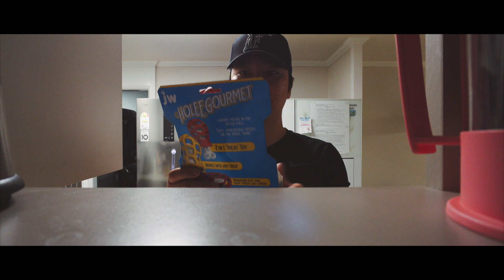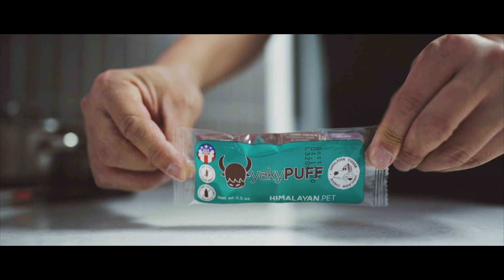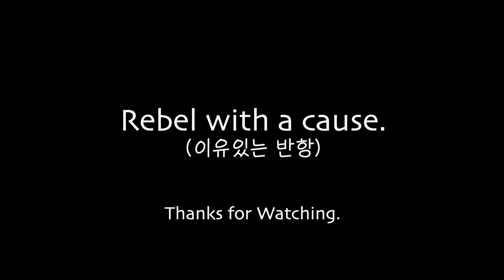Rebel with a cause. (이유있는 반항) l [ Sony A7III ] ; 래브라도_자비, 올드잉글리쉬쉽독_아우 [ EP 105 ]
말썽은 부리지만 착했던 아우!!!
사춘기 아우가 드디어 반항을 했습니다!
모든 일에는 원인과 결과가 있는 법!!!

Name : Javi / Labrador Retriever / 👩‍🦰
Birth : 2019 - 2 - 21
The date of adoption : 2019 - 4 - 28

Name : Awoo / Old English Sheepdog / 👩‍🦰
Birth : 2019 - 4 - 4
The date of adoption : 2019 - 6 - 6

Carmera : Sony A7M3, Sony RX0M2, Sony RX100M2

Lens : Sony FE 24mm f1.4 GM , Sony FE 90mm G F2.8 Marco , Sony FE 35mm F1.8 , Sony FE 24-105mm G F4 OSS , Samyang 18mm F2.8, Richo x0.75 (for RX0M2)

Action Cam : Sony X3000r , Sony AZ100 , DJI Osmo Poket, Insta360 Go

VR : Insta360 One X

MIc : Rode SVMX (Rode Stereo Videomic X), Rode Videomic Pro +, Rode Videomicro, Rode Wireless Go,  Zoom H1n

Gimbal : DJI Ronin SC, Zhiyun Crane M2, Feiyu WG2X